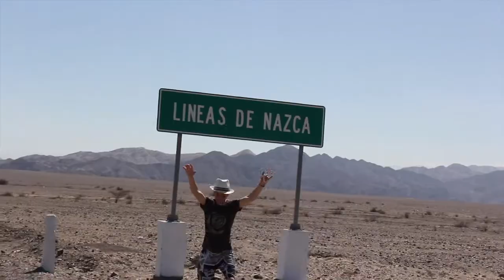Перу 2012 версия 2.0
Путешествие в Перу в мае 2012.
Мачу Пикчу
Куско
Лима
Тики Кака